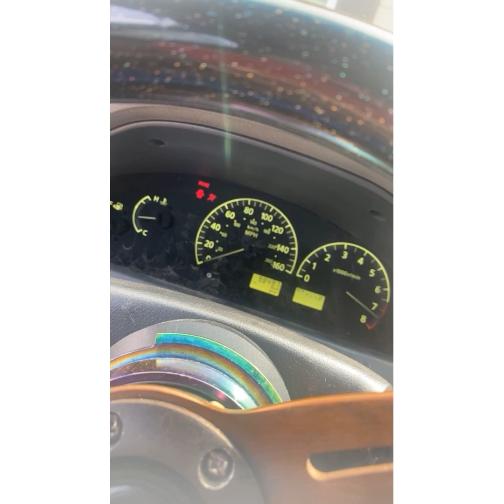Addressing The Issues From Instagram About The Current State Of The Maxima